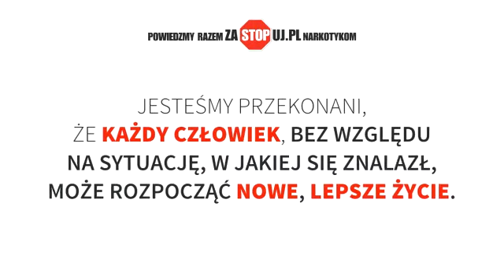zaSTOPuj.pl || teatr 2015 || Daniel «Felippe» Nitecki || Na krańcu świata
Międzynarodowy Dzień Przeciwdziałania Narkomanii
Koszalin 2015